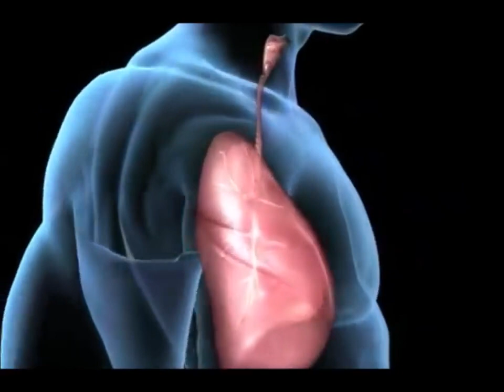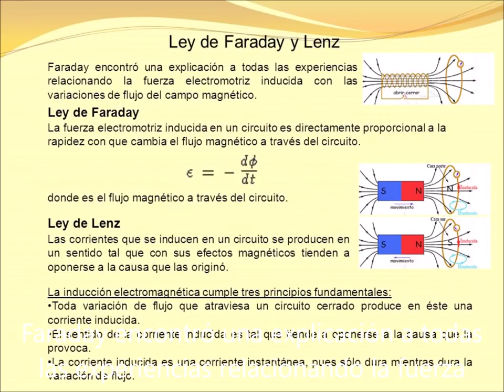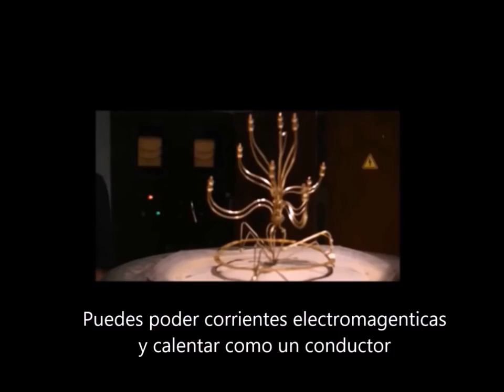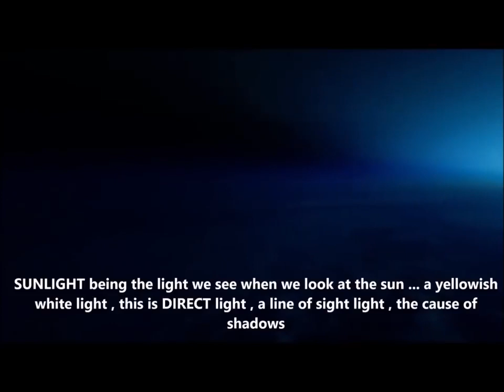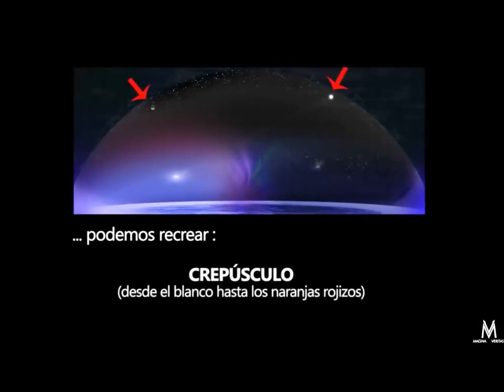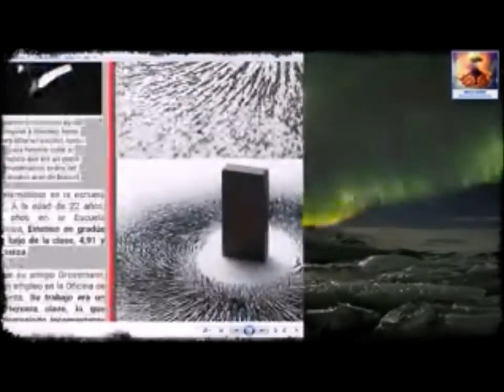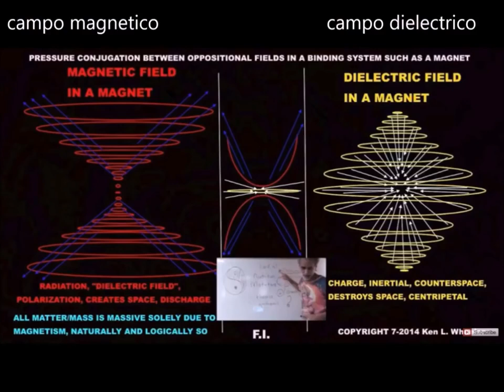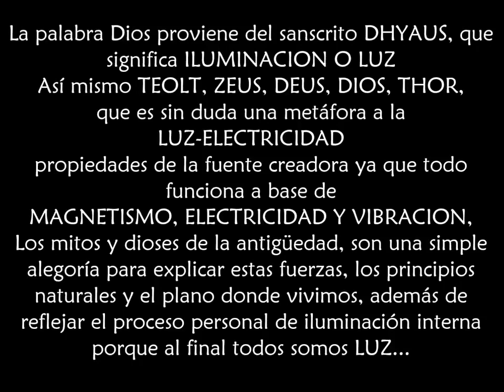Como funciona la electricidad, magnetismo y la vibracion en la tierra